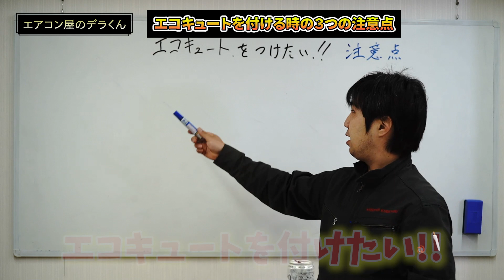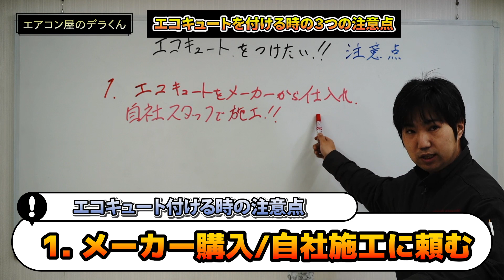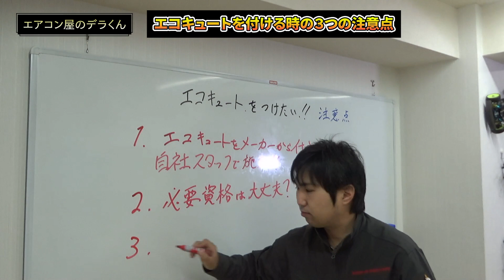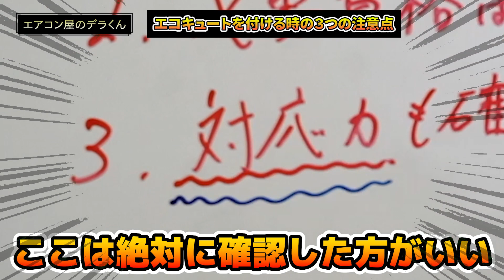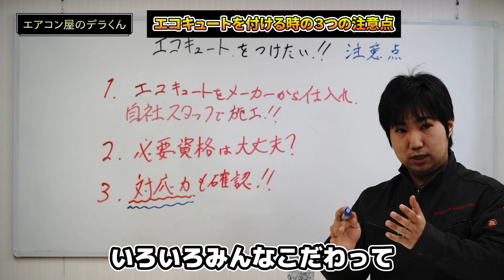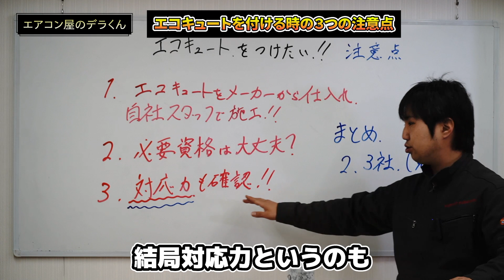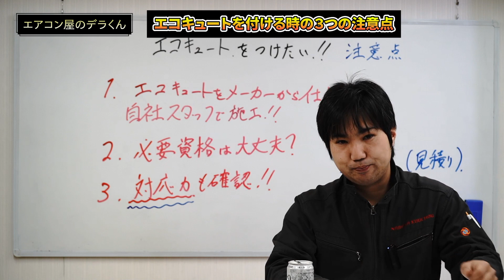「エコキュートを付けたい！」時の【３つの注意点】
エコキュートのメーカー別の特徴についてご紹介します！【後編】三菱/日立/東芝